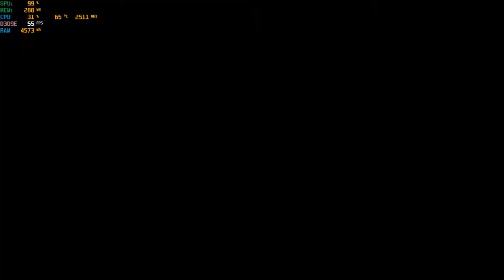Batman: Arkham Origins Blackgate - With The Intel HD 620 at 1080p ; Acer Aspire E-15 { I5 7200U }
System:  Acer Aspire E 15 ( E5-575G-52RJ )
Cpu: I5-7200u 3.1ghz  (Kaby Lake)
Gpu: Intel HD 620
Ram: 16gb (2x8gb) 2133mhz ddr4
OS: Win10 Home
Res: 1080p

*game was recorded with an external capture card*